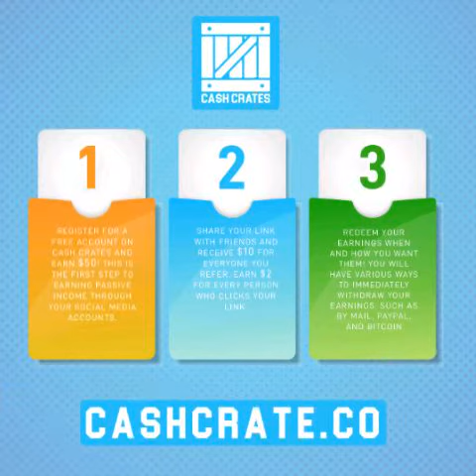Cash Crates CashCrates.co Make Easy Money Using Social Media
Make money online with Cash Crates. Cash Crates pays you for referring friends and family to their website. You can earn up to $10 per referral. Want to know why it works and where the money comes from?